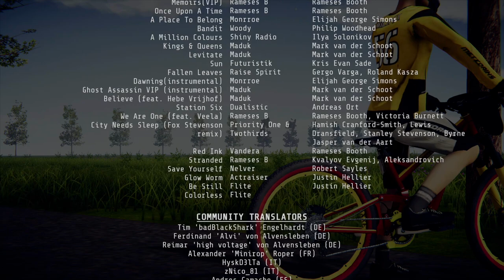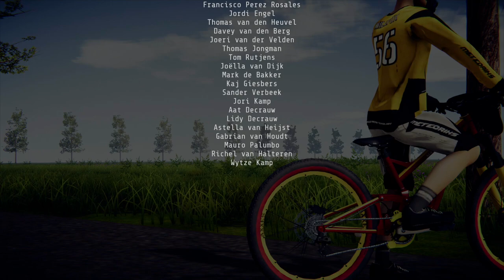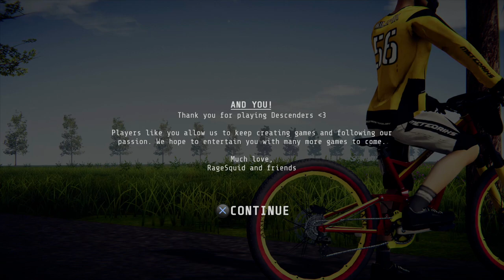Descenders (PS4) complete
A continuous, complete run of Career Mode.